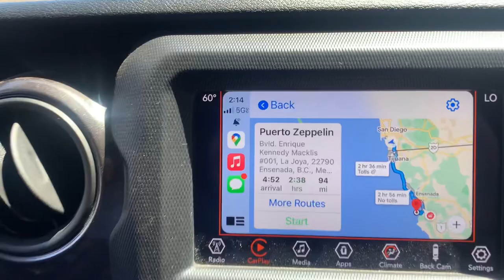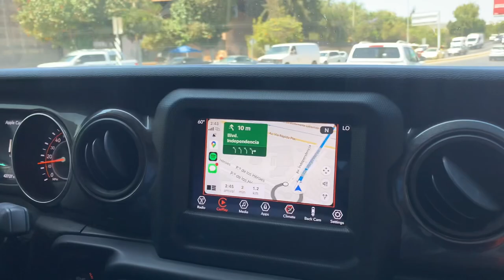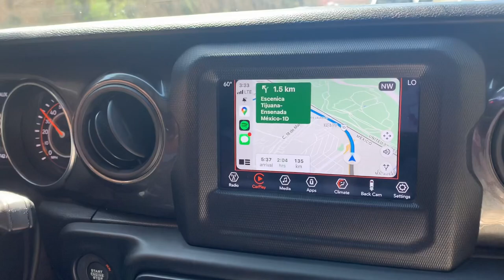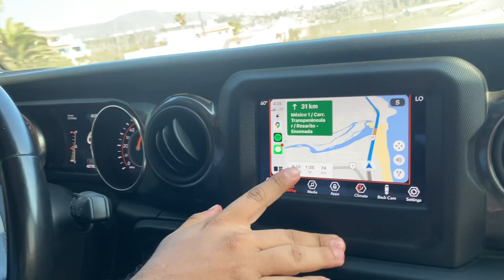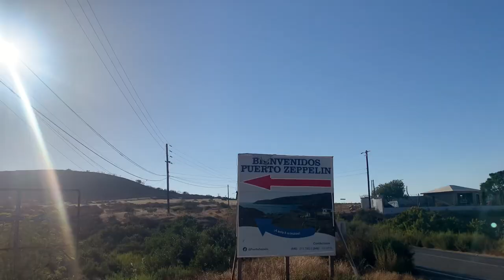Lugar hermoso para acampar en Ensenada BC (Puerto Zeppelin)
Acompáñanos en nuestra salida a Ensenada Baja California donde pasamos unos días de acampamento. La pasamos muy divertido  disfrutando de los hermosos panoramas que te brinda el puerto zeppelin.